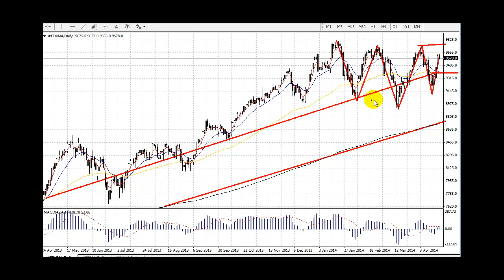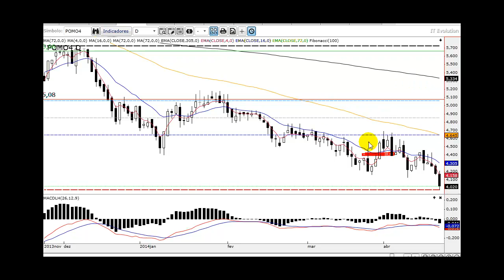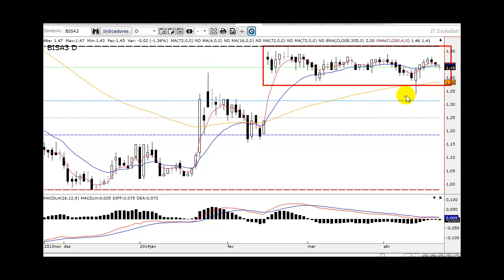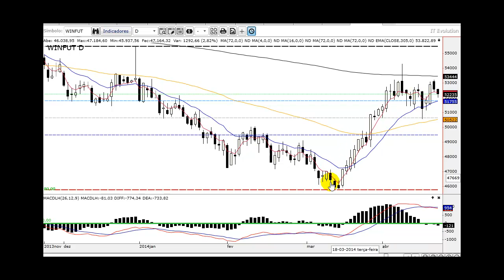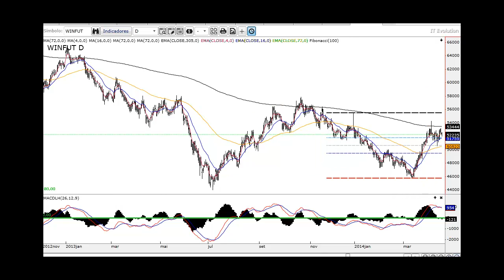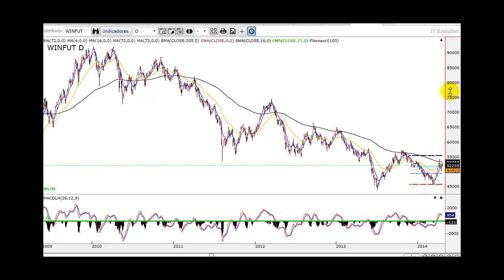Análise Técnica Bovespa e Índice Futuro 23.04.2014